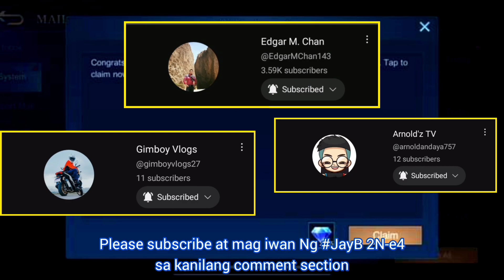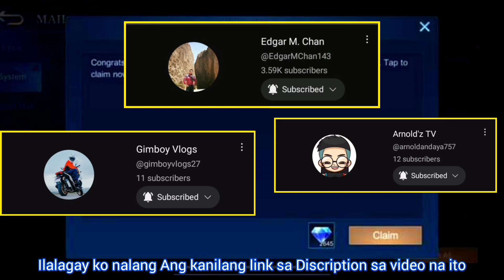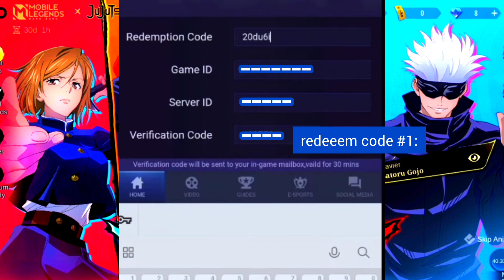ML Redeem Codes February 19, 2023 - MLBB x Jujutsu Kaizen Event Draw!